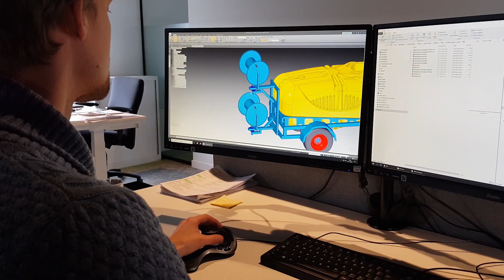De (af)levering van... Empas | Spuitwagens | afl. 25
In de seriereeks "De (af)levering van..." nemen we je elke maand mee naar een van onze leveranciers. Wie zijn ze? Hoe worden hun producten gemaakt? En hoe zorgen die producten er uiteindelijk voor dat jij een betere teelt krijgt?

Dit keer brachten we een bezoek aan Empas, producent  van verschillende spuitapparatuur voor de tuinbouw. Hierbij moet je denken aan onder andere spuitwagens, spuitbomen, spuitmasten en reinigingsmachines. Empas draagt bij aan een gezonder gewas door tuinders praktische, gebruiksvriendelijke en klant specifieke oplossingen te bieden voor de toediening van gewasbeschermingsmiddelen.

Carel Doornenbal van Empas, vertelt ons in deze video meer over de verschillende spuitwagens die zij zelf ontwerpen en produceren. We komen erachter hoe het productieproces in elkaar zit en hoe de zij de kwaliteit van de producten waarborgen. Wist jij bijvoorbeeld dat er voor het waarborgen van de kwaliteit geen protocollen of procedures te pas komen?